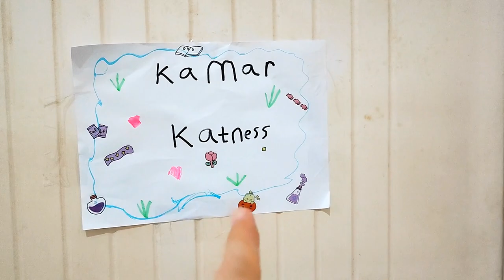Ngapain Aja Sih BOCIL Malam gini Di Kamar